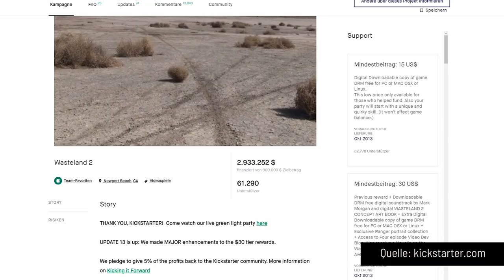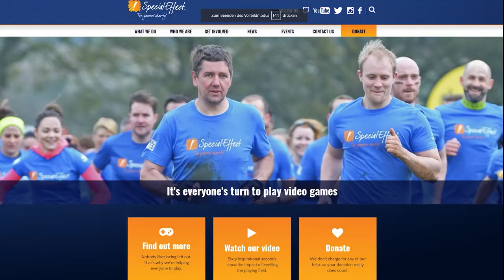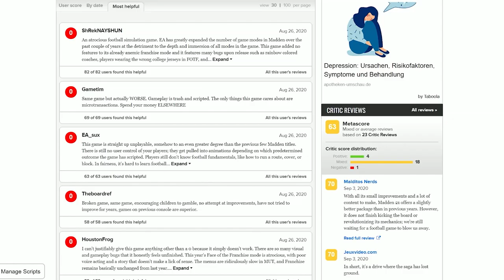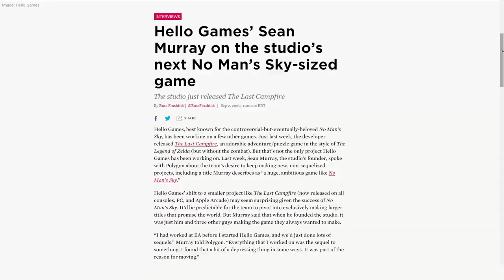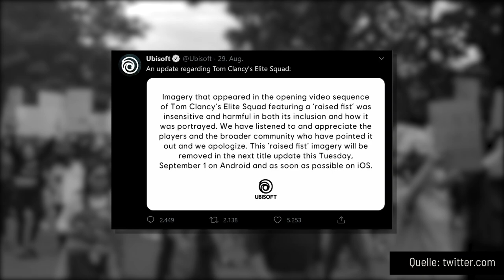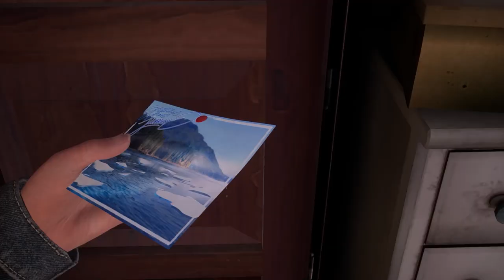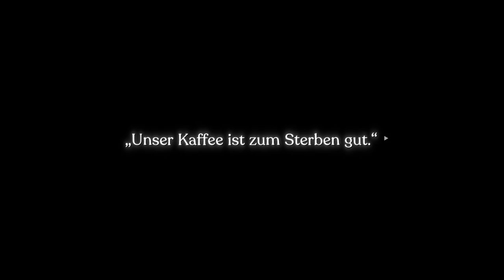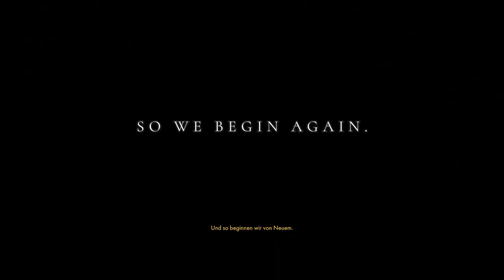Captain Tsubasa, Wasteland 3, Battletoads, Unter dem Radar | Game Two #172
Bei Game Two wird wieder scharf geschossen. Und zwar bei Games wie CAPTAIN TSUBASA: RISE OF NEW CHAMPIONS, dem Fußballspiel zum Anime unserer Jugend und auch WASTELAND 3, dem post-apokalyptischen Taktik-Koloss. Doch auch BATTLETOADS, dem Reboot der gnadenlosen Beat 'em Up Serie vom NES und SNES haben wir in der Sendung versteckt. Und zwar irgendwo unter nem Haufen Premium-Geheimtipps wie SPIRITFARER, Dontnod's nächstes Life is Strange namens TELL ME WHY, dem Spinnen-SHooter KILL IT WITH FIRE, Portal-like Puzzler RELICTA und einem Spiel, in dem es um Kaffee geht! Um Kaffee!! Das ganze nennt sich passenderweise NECROBARISTA. Bei so einem Titel muss man einfach dran bleiben, das kann eigentlich nur gut werden.
Wie ist eure Meinung zu Kaffee? Trinkt ihr ihn gerne oder bleibt ihr eher bei Tee? Schreibt es in die Kommentare.

00:00 Intro
00:18 Wasteland 3
09:10  Captain Tsubasa: Rise of New Champions
17:20 News mit Krogi
22:26 Unter dem Radar